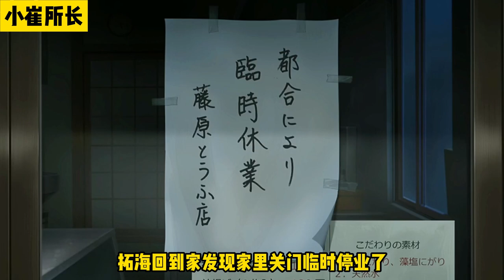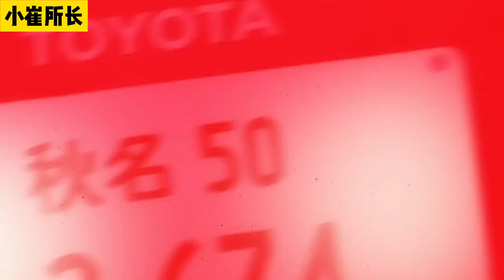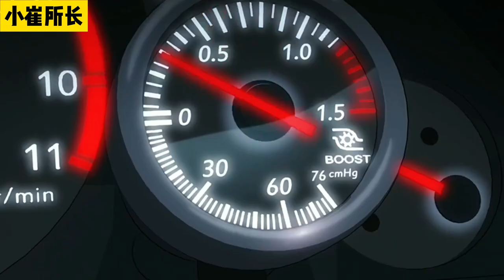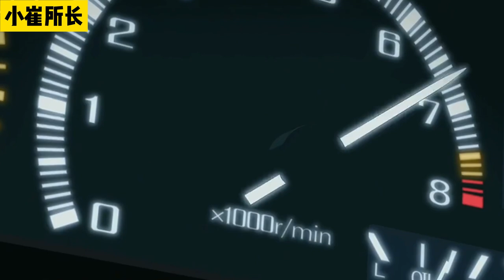头文字D 剧场版-2 斗走，藤原拓海AE86对战中里毅GTR剧场版，死亡胶带